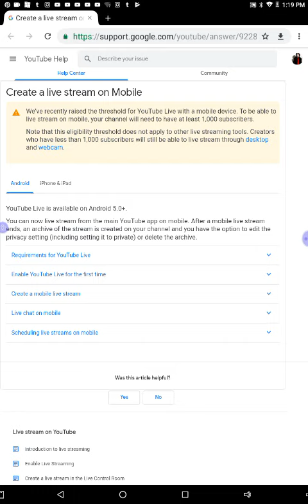YOUTUBE THIS IS NOT FAIR!!!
This is so unnecessary